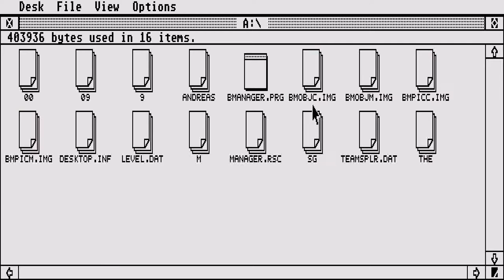STE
1) "GAME DEVELOPER" (GAME INTRO)
2) "GAME PUBLISHER" (GAME INTRO)
3) "MENU" DEVELOPER" (FOR ATARI ST GAMES - WHEN THE MENU STARTS)
4) TEAM WHO "CRACKS" GAME (INSIDE DECOMPACTER FROM ATARI ST OR IN THE AMIGA CRACKTRO)
5) VERSION OF UTILITY "CRACK TEAM" USES (AFTER GAME SELECTION IN MENU IN ATARI ST)
6) PROGRAMMER(S) WHO PROGRAMMED GAME (GAME START SCREEN, AND SOMETIMES EVEN IN "HIGH SCORE TABLE".

1) THE GAME EXISTS IN ONLY ONE VIDEO UPLOAD BUT THE UPLOADER "TALKS CONTINOUSLY",THEN THIS IS USELESS FOR ME AND I UPLOAD THE SAME GAME WITHOUT SPEECH
2) IF ANOTHER GAME UPLOAD (ONE ONLY VIDEO) IS FROM EXTERNAL "BAD" CAMERA WITH BAD SOUND,THEN I UPLOAD IT,AGAIN BECAUSE THE OTHER VIDEO IS USELESS...ETC ETC.WELL,FOR ME THESE GAMES ARE NOT "EXISTS" ON YOUTUBE
3) ALSO IF THE GAME HAS "FAKE" MUSIC SUCH AS FOR HYPOTHETICAL EXAMPLE OF "PACMAN" WHICH IN THE VIDEO YOU HERE INSTEAD GAME AND SAPLES "SAMANTHA FOX",THEN THE GAME IS USELESS,AGAIN,FOR ME.

INTERESTING